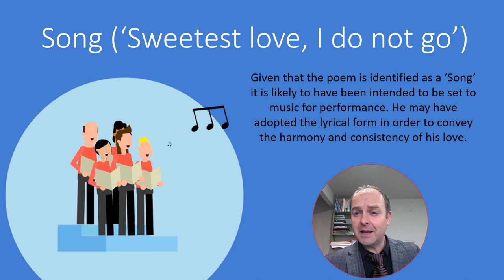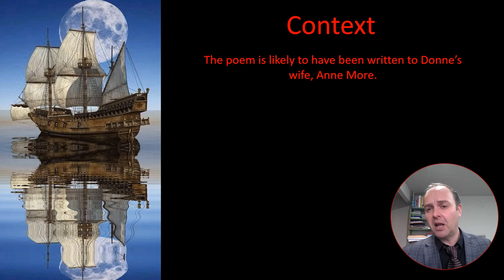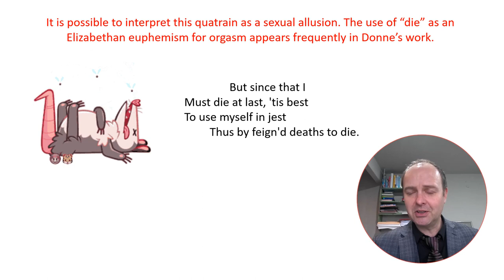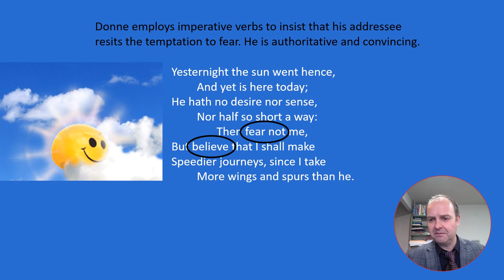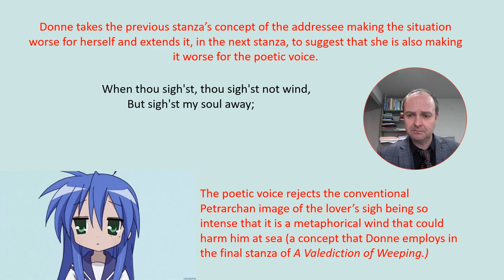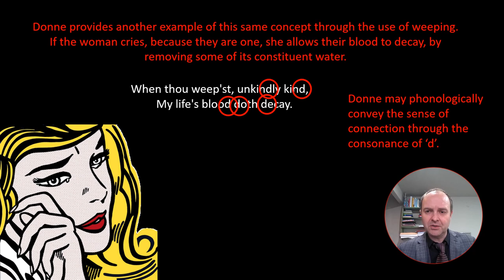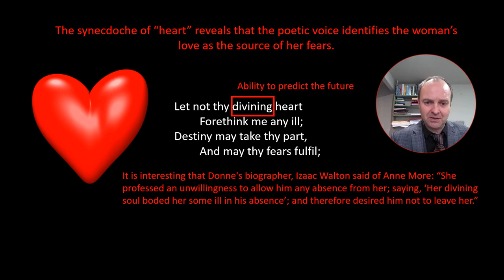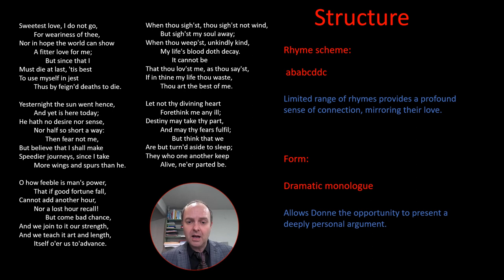John Donne SONG SWEETEST LOVE I DO NOT GO analysis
Analysis and revision of John Donne's 'Song ('Sweetest Love I Do Not Go')' for A level.